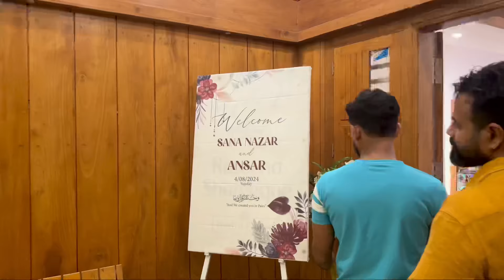Engagement preparation VLOG😍❤️engagement shopping, dance practice, family time🌸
{ shopping vlog, engagement vlog, engagement dance }